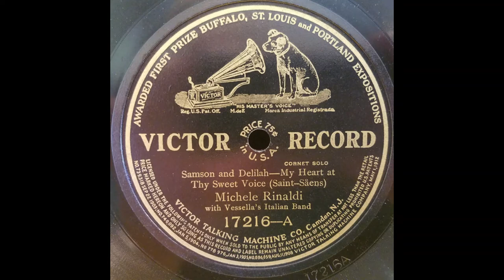My Heart at Thy Sweet Voice (Samson & Delilah) Saint-Saens - Michele Rinaldi (Cornet Solo) 1912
Victor Label No. 17216
With Vessella's Italian Band